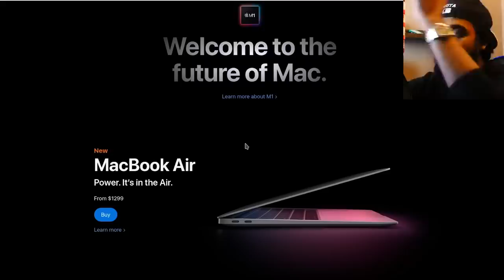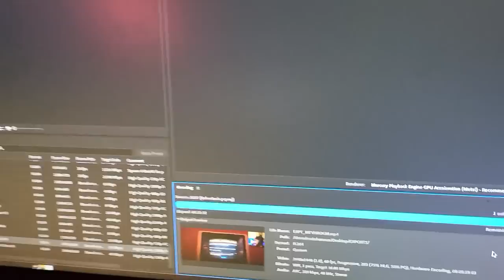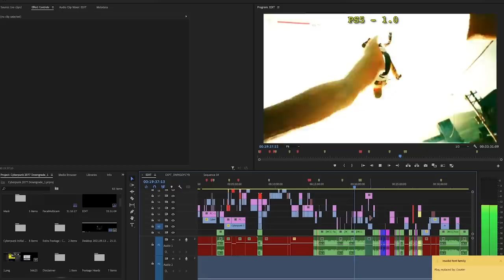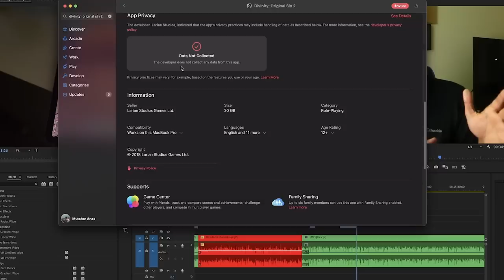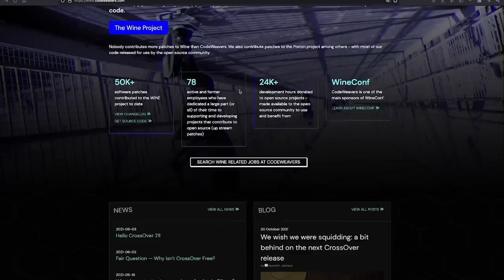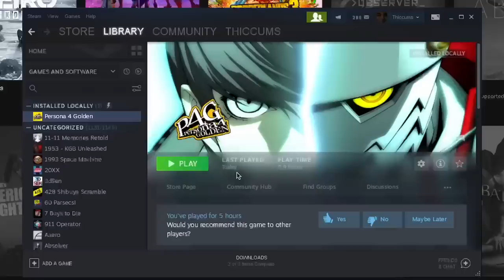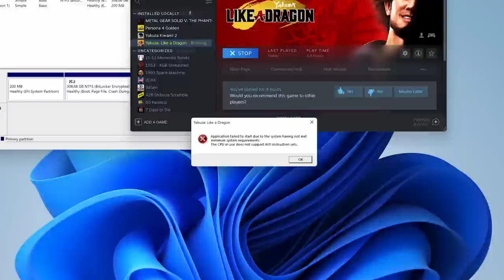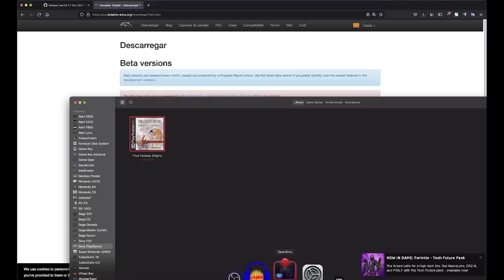I Wasted $5000 To Game On a Mac...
Hello guys and gals, it's me Mutahar again! In my excitement for new processor architecture I decided to pony up the largest premium on an experiment I almost envisioned going terribly when I attempted to game on the new M1 Max processors from Apple. To be fair the results are impressive when you consider the software wizardry going on under the hood.